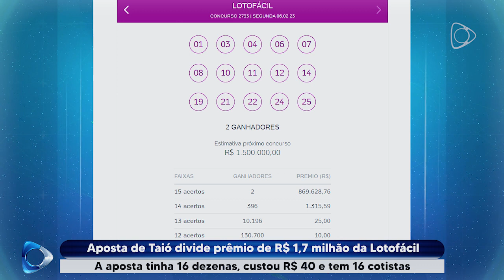Aposta de Taió divide prêmio de R$ 1,7 milhão da Lotofácil